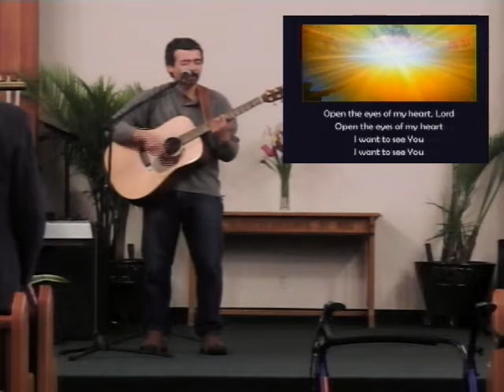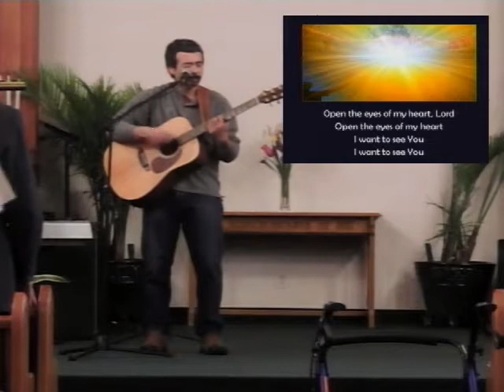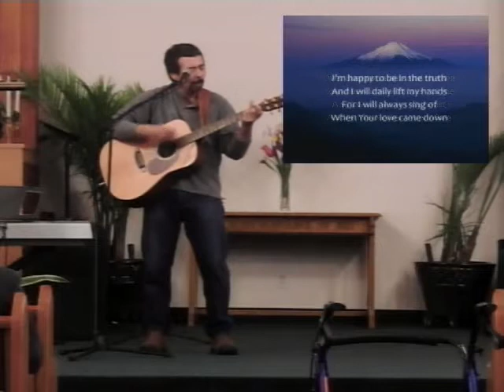sermon April 26 2015